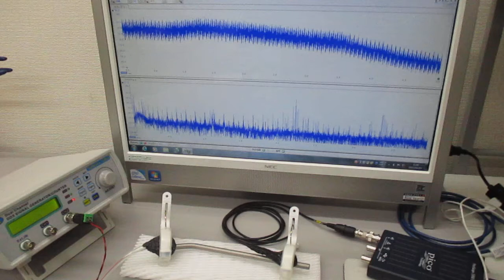チタン製ストローの音響特性確認実験 ultrasonic-labo